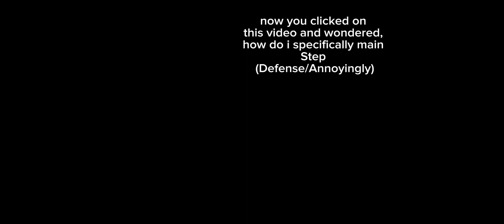How to Main Step (Defensive/Annoying) in under 2 Minutes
how to be like me.